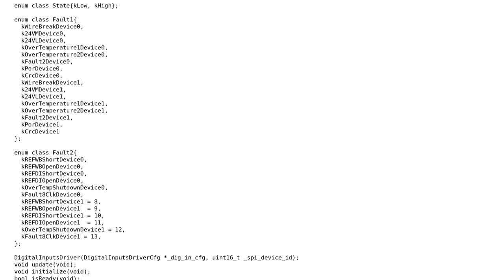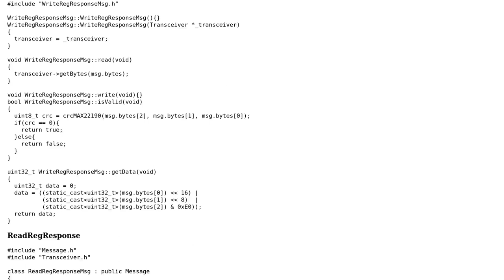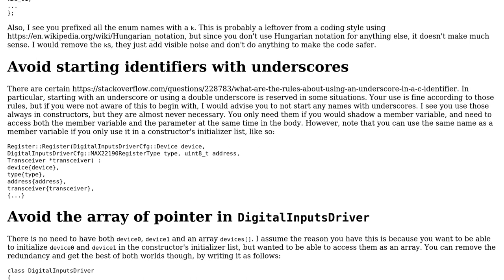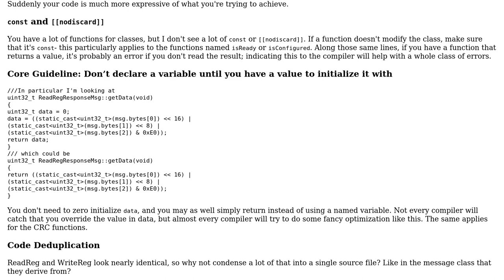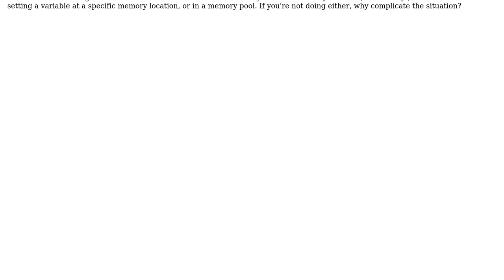Code Review: Software driver for digital inputs expander communicating over SPI (2 Solutions!!)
Code Review: Software driver for digital inputs expander communicating over SPI

With thanks & praise to God, and with thanks to the many people who have made this project possible! | Content (except music & images) licensed under CC BY-SA | Music | Images & others | With thanks to user L3sek user G. Sliepen user Alex Shirley and the Stack Exchange Network Trademarks are property of their respective owners. You are responsible for your own actions.